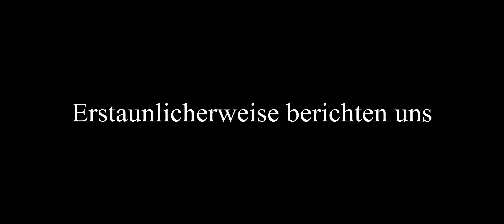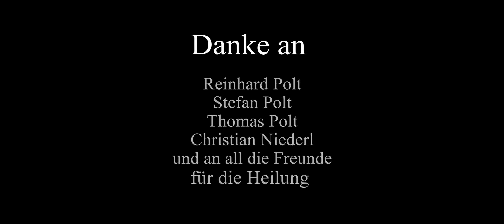Jedes Gesundheitsproblem heilen, mit Mathias Haas.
MATHIAS HAAS | historic cup champion 2019 | by EMOTION PIXTURES Walter Scheucher

Danke an

Reinhard Polt
Stefan Polt
Thomas Polt
Christian Niederl
und an all die Freunde
für die Heilung :)